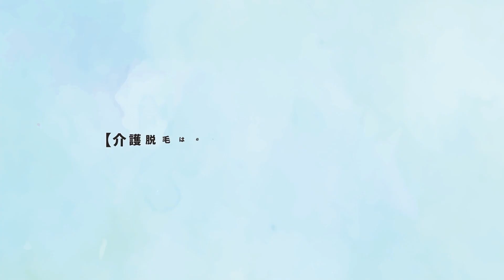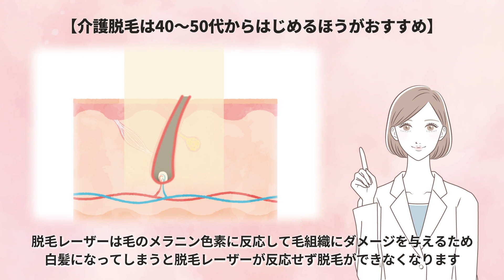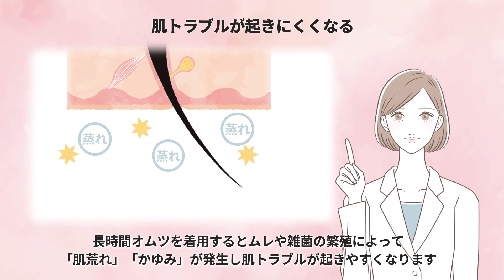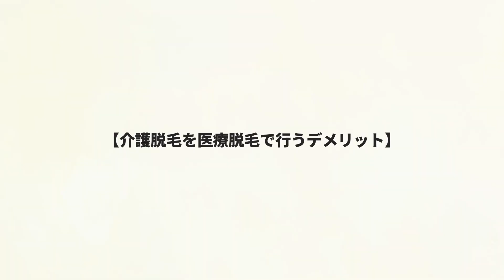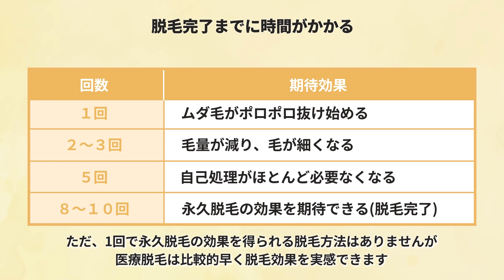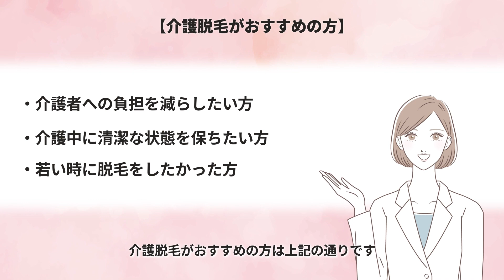【介護脱毛とは？介護脱毛の必要性とメリット・デメリットを解説】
この動画では、介護脱毛の必要性とメリット・デメリット、介護脱毛を受けるのにおすすめのクリニックを紹介します。

・介護脱毛とは
・介護脱毛は必要？介護者や当事者の意見
・知っておきたい！介護における排せつの不自由
・介護脱毛は40〜50代からはじめるほうがおすすめ
・介護脱毛はどの範囲まで行うべきなのか
・介護脱毛を医療脱毛で行うメリット
・介護脱毛を医療脱毛で行うデメリット
・介護脱毛がおすすめの方